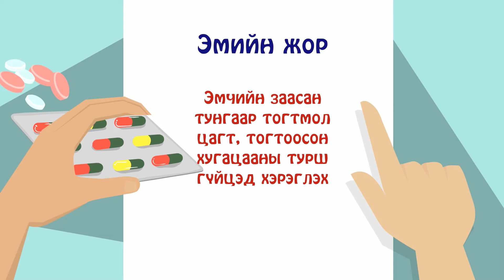Антибиотик хэрхэн зохистой хэрэглэх вэ?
Антибиотикийг хүмүүс дур мэдэн буруу хэрэглэснээс хортой үр дагавар үүсэх нь элбэг. Иймд анитибиотикийн зохистой хэрэглээний тухай зөвлөмжийг хүргэж байна.